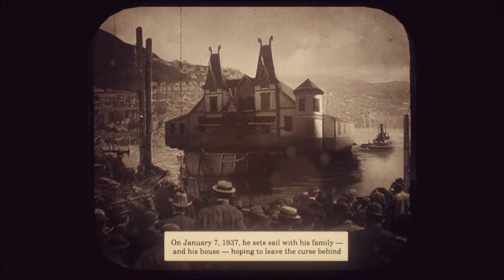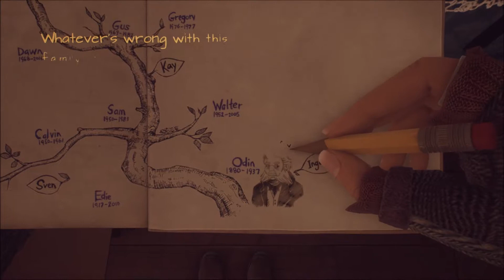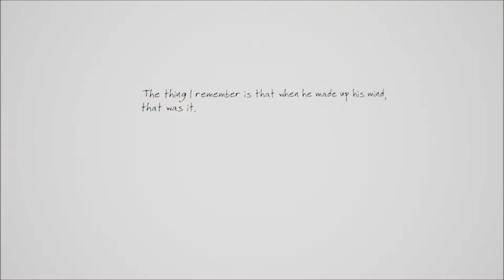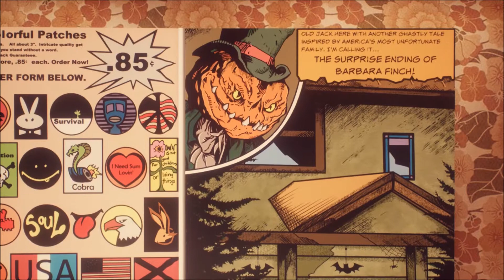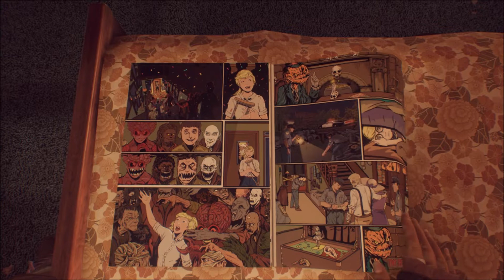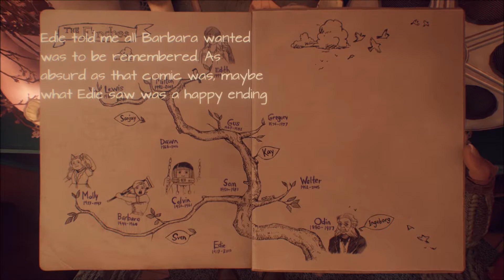Kevx - What Remains Of Edith Finch... (Part Two)